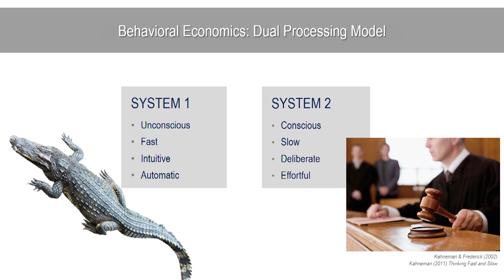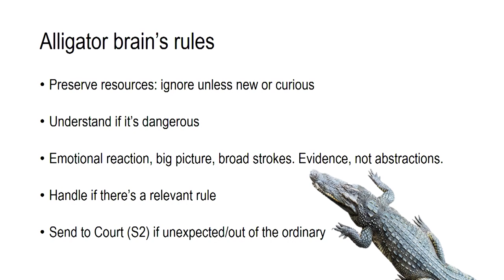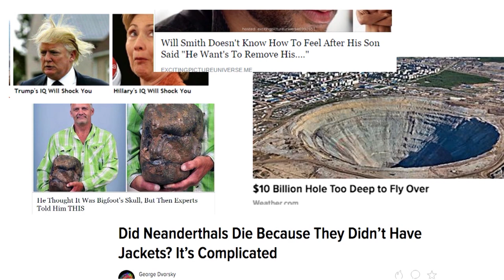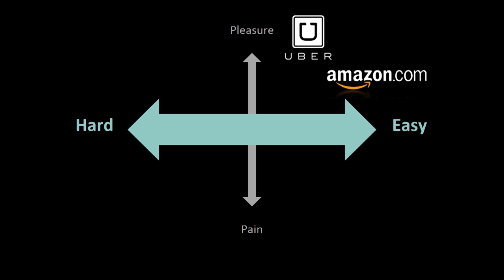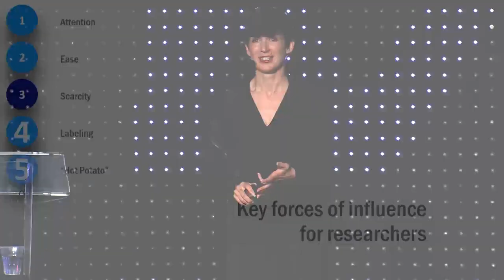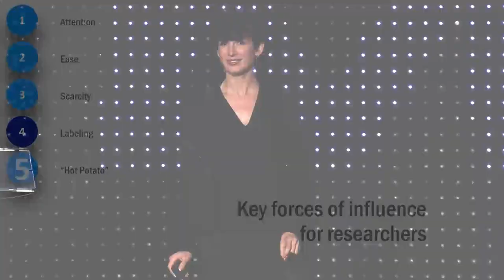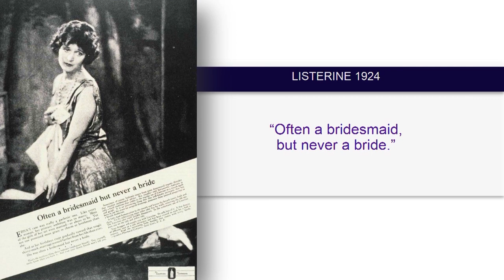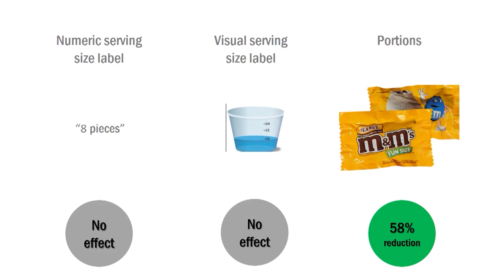Mastering Influence & Persuasion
Zoe Chance | Author, Assistant Professor of Marketing | Better Influence, Yale School of Management

The Marketing Analytics & Data Science Conference is fast becoming the leading event for Marketing Analytics & Data Science executives. This event is the only place where these two disciplines converge to collaborate on cross-industry challenges and gain insight on the future of the field.